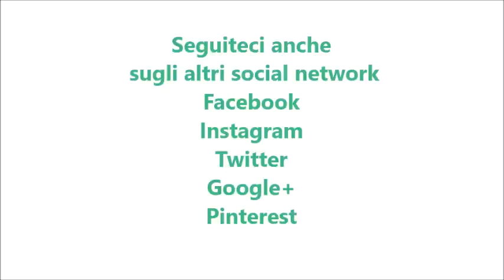Insalata d'orzo con verdure per bimby TM6 TM5 TM31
Ingredienti:
30 g di cipolla
menta, basilico e prezzemolo q.b.
30 g di olio e.v.o.
180 g di carote tagliate a pezzetti
180 g di zucchine tagliate a pezzetti
5 pomodori tagliati a pezzetti
sale q.b.
900 g di acqua
1 cucchiaino di dado vegetale bimby
200 g di orzo perlato
150 g di piselli surgelati